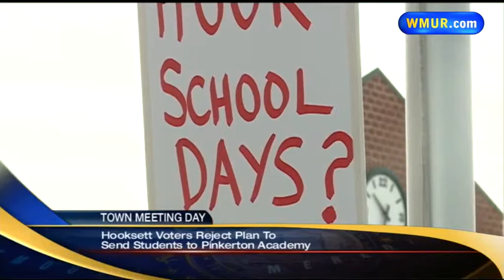Afternoon news webcast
Take a look at the day's top stories with anchor Sean McDonald.